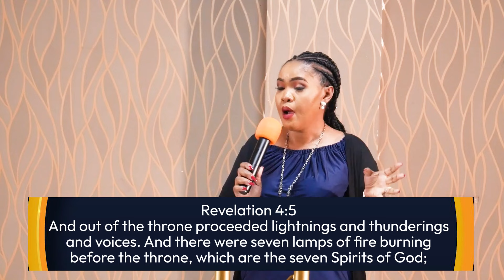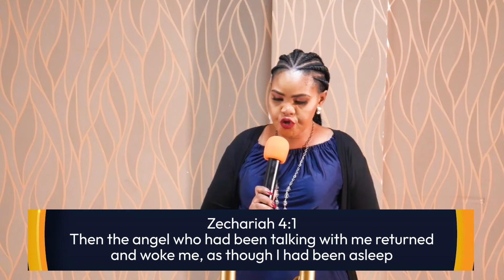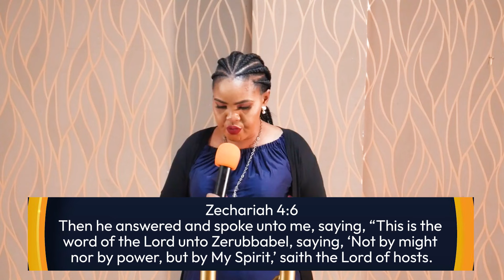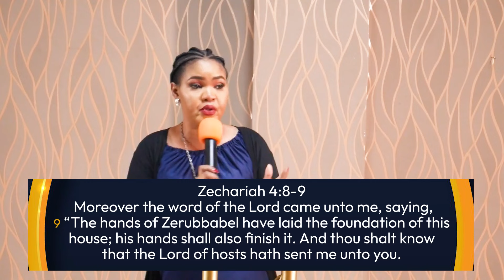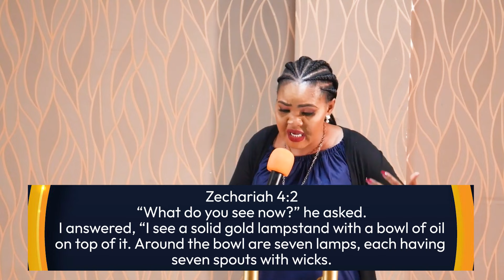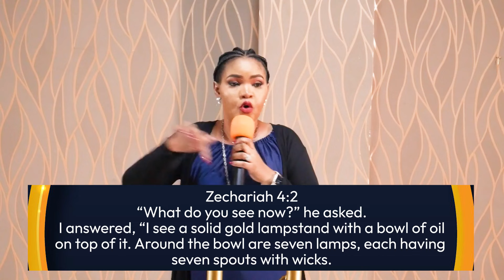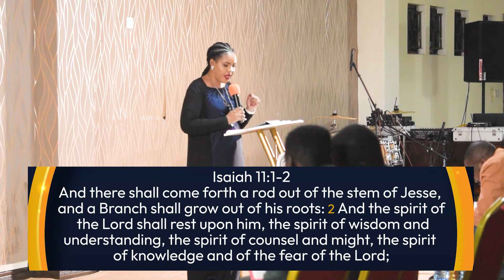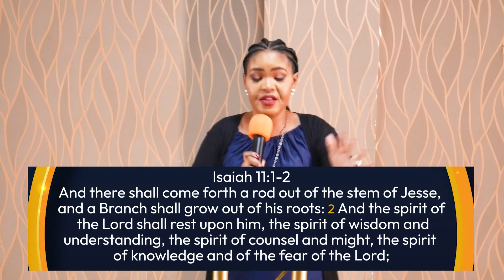THE 7 SPIRITS OF GOD // DR. JOYCE W. CHARLES